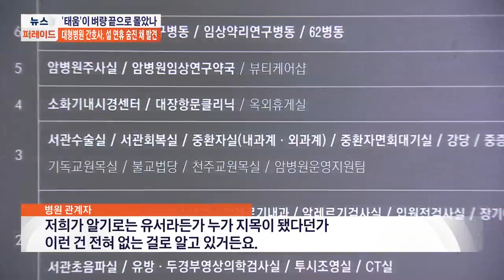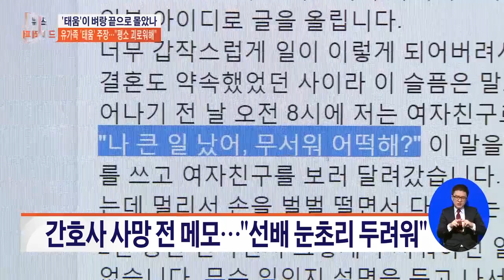북한 보위성에 쌀 130t 보낸 탈북자? [이슈 앤 스토리]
이번엔 화제가 된 이슈를 짚어보는 시간, '이슈 앤 스토리'인데요. 손수호 변호사 하재근 문화평론가 함께 이야기 나눠봅니다.

Q. 대형병원 간호사 자살…'태움' 문화 때문?
Q. 北 보위성에 쌀 130t 보낸 탈북자?
Q. 김흥국, 유명한 말실수 어록은?